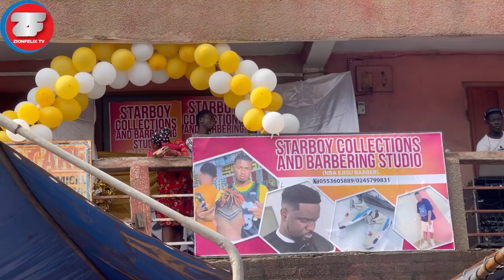Is Lilwin And Dr Likee Fighting? See What Just Happened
Hmmmm

When Dr Likee and Lilwin met here is what happened. Be your own judge